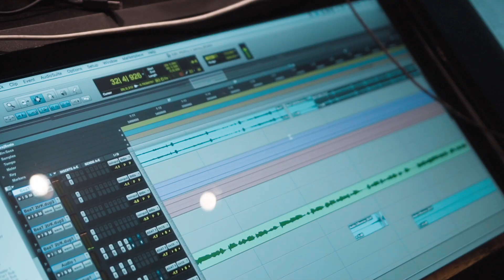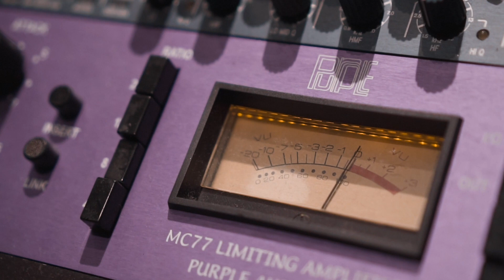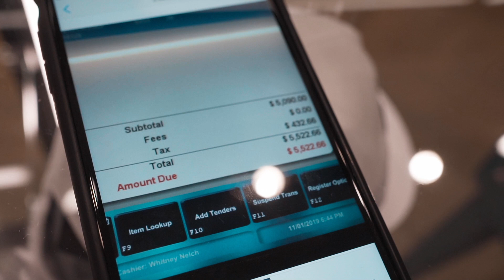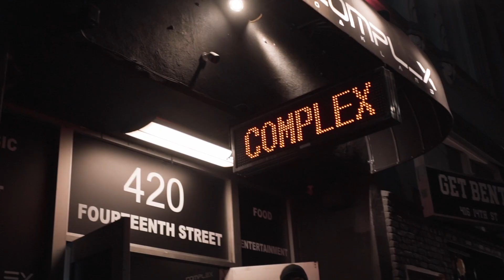Philthy Rich - Big 59 Road Life Vlog (San Francisco)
Listen to the album "Big 59". Out now!